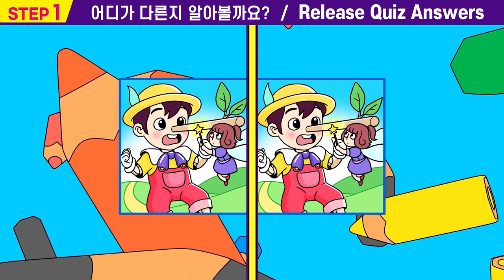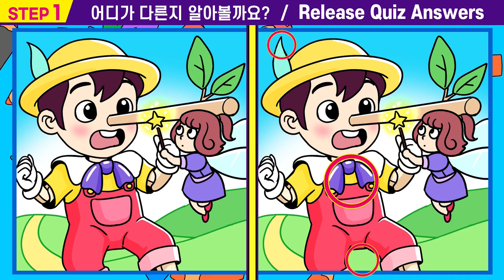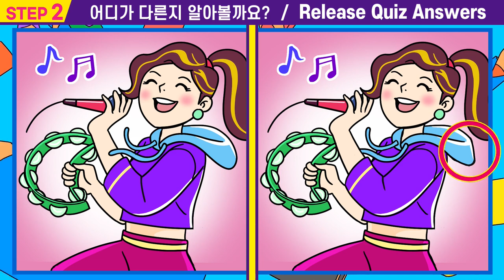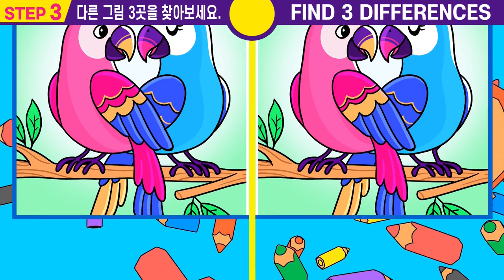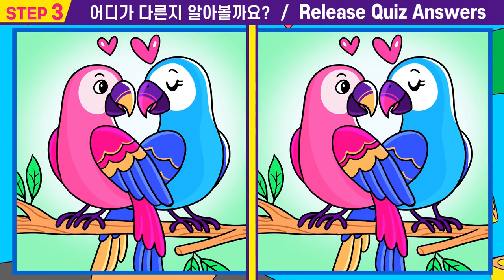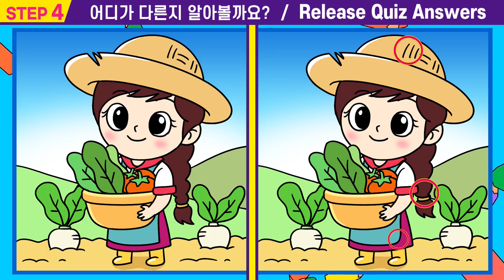⚡한 개도 못 찾으면 뇌운동심각!ㅣ93초안에 한 개만 맞춰도 치매걱정 NO! ㅣ한 개도 못 찾으면 뇌운동 부족!【다른그림찾기/치매예방/두뇌훈련법/치매테스트】🌼#62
00:00  인트로
00:15  스텝1
01:55  스텝1 정답확인
02:08  스텝2
03:47  스텝2정답확인
04:00  스텝3
05:40  스텝3정답확인
05:53  스텝4
07:33  스텝4정답확인
07:42  최종화면